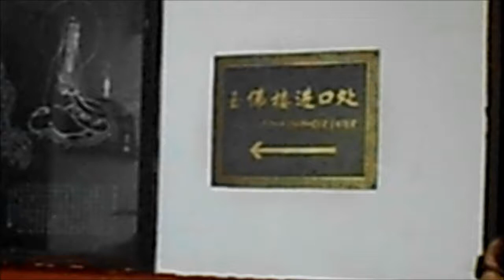Jade Buddha Temple, Shanghai, China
A visit to the Jade Buddha Temple in Shanghai, China